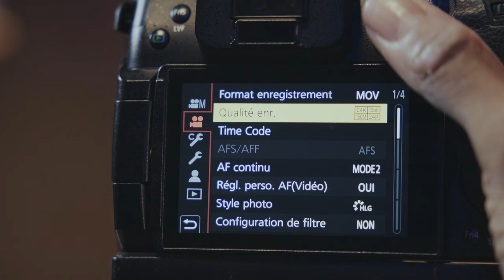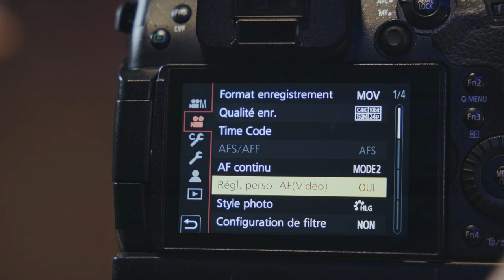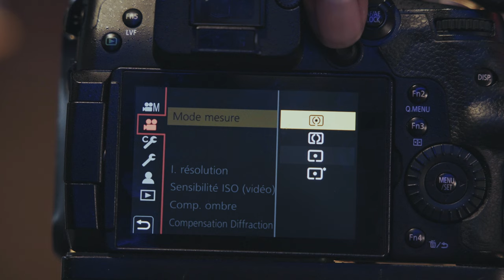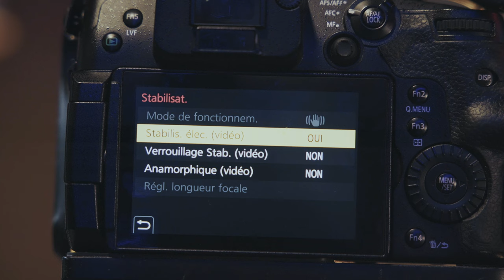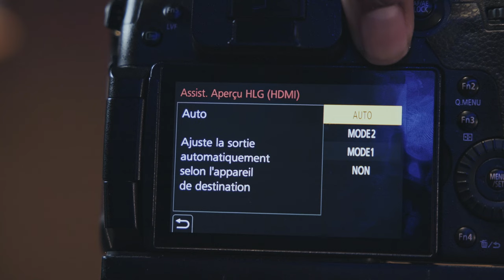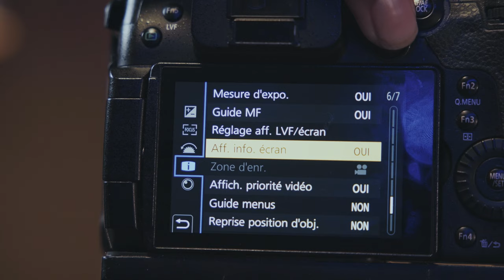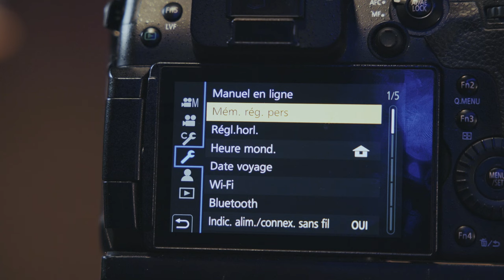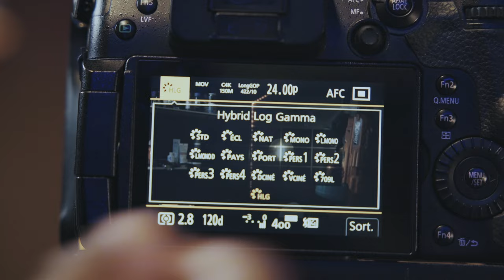Le GH5 en 2024 ? Meilleure boitier rapport qualité prix?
avec tout ce qui est sortie depuis ces derniers temps comme boitier , il est parfois pas évident de choisir une marque. alors j'en est choisie 3.
LUMIX
SONY
BLACKMAGIC